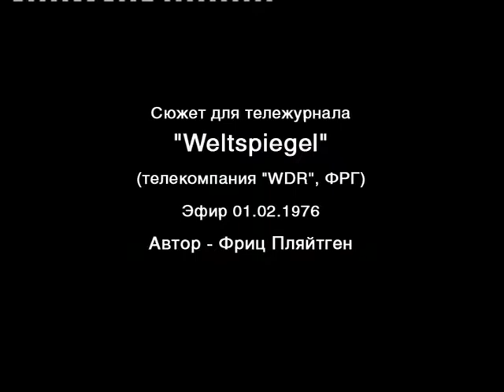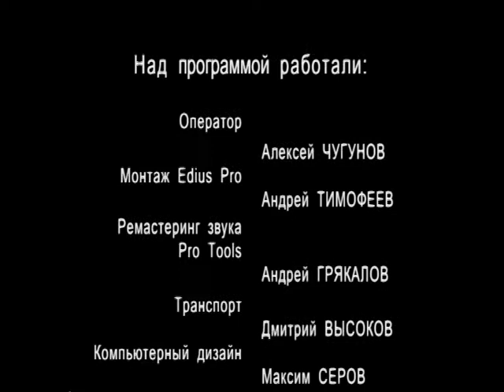ТВ-программа "Ночное такси". Вып. 4-й. 2010г.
Очередной выпуск телепрограммы "Ночное такси". С участием: Михаила Круга,  Владимира Высоцкого, Сергея Ершова, Сергея Любавина. Ведущий - Александр Фрумин.